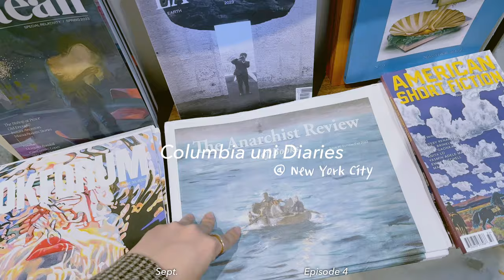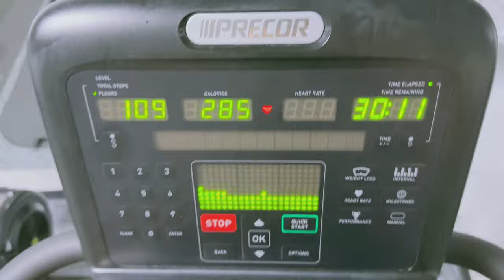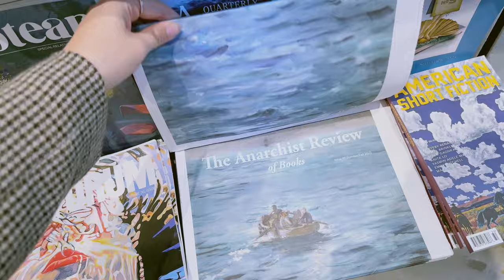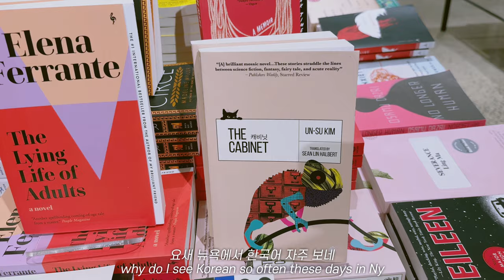NY Diaries 🗽 Columbia uni, exploring SOHO, watching MET opera, nice New York restaurants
This week, I went on a solo date on SOHO! I explored vintage shops, nice brunch resto, and watched opera at MET Opera House :) Hope you enjoy this video!

📸 iPhone 15 pro, Canon Powershot V10

(about me)
Hi there! My name is Ori and I'm a grad school student at Columbia University based in NYC. On my Channel, you'll see my videos about vlogs, daily life, get ready with me, and etc. Thanks for stopping by and hope you enjoy!

안녕하세요! 저는 김오리이고, 뉴욕에서 살고 있는 컬럼비아 대학원생입니다. 이 채널에서 제 일상, 요리, 겟레디윋미 등 브이로그를 올릴 예정이에요! 봐주셔서 감사합니다.